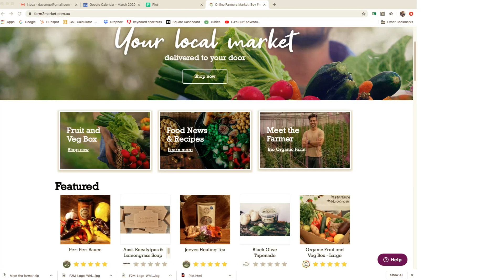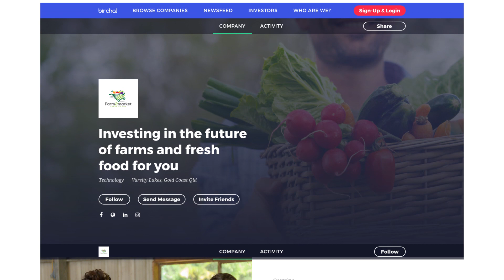Farm2market Crowdfunding - Register your interest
Be apart of new online food marketplace that directly supports Australian Farmers - Coming soon